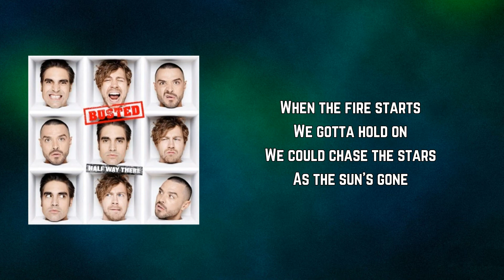Busted - Race To Mars (Lyrics)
Race To Mars by Busted
Album: Half Way There

Dead from the start, the world is falling apart
But now it's okay
The new Tony Stark is busy building the ark
You know it's okay

It's times that we're living
It's times that we're living in
The stars are the limit
It's time to begin again
Now everybody, come on
Now everybody
Ooh, why can't we just get along?

When the fire starts
We gotta hold on
We could chase the stars
As the sun's gone
At the end of the day
After it's all gone
It's the race to Mars, race to Mars

Into the dark, a journey we will embark
Come on, it's okay
You got a part to play, so you better start
To make it okay
(Electric cars)

It's the race to Mars, the race to Mars

One more step for human kind
Is Burning Man the future?
One more chance to turn the tide
It's the race to Mars

Everybody, come on
Now everybody